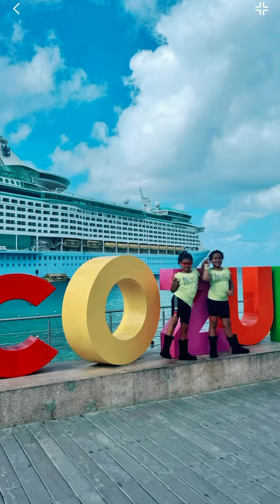How We Worldschool in Mexico (You Can Too!)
Mexico not again 😩 worldschool homeschooling homeschooldayinthelife H
Homeschool vacation with my world schoolers. This is our homeschool vacation to Mexico.